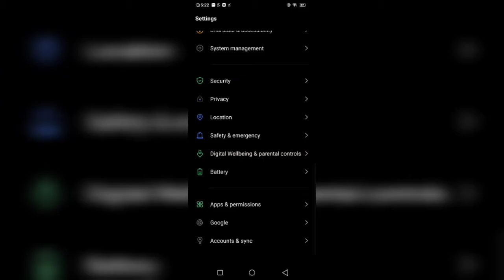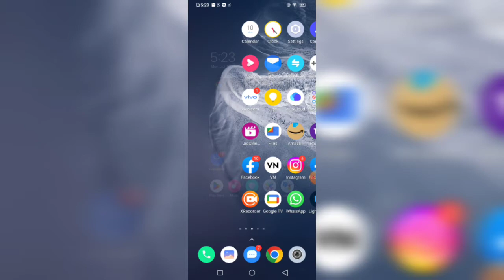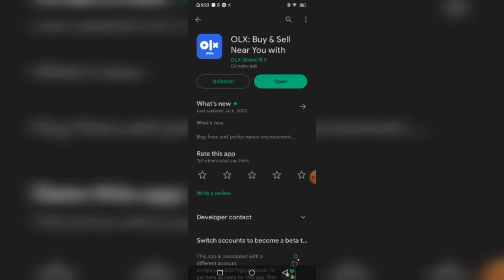OLX India Unable To Connect Problem Solve | OLX India Connecting Problem